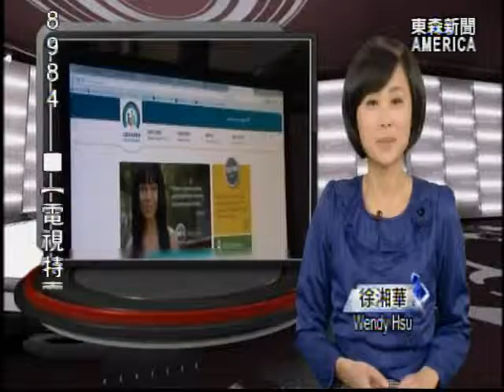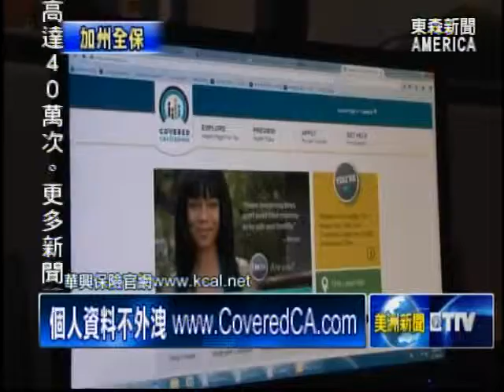最新國語宣傳片 提醒華人抓緊投保日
關心華人的健康，加州全保最近推出最新的國語電視宣傳短片，鼓勵還沒有健保的華人，趕快為自己和家人買下一個健康的保障，加州全保還提醒民眾，1月15號前完成登記手續，健保可以在2月1號正式生效。而2月15號是今年登記最後截止日期，民眾可要把握機會。